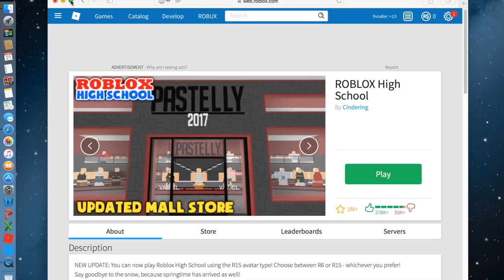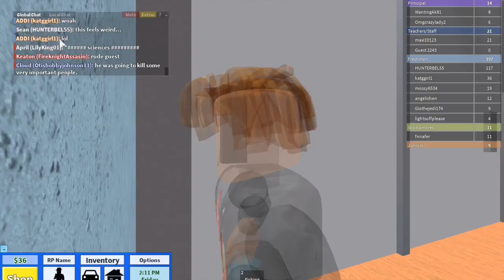Roblox High School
Hey Guys!!! In this video I play roblox high school but I never really go to class. Instead I bought myself an apartment.